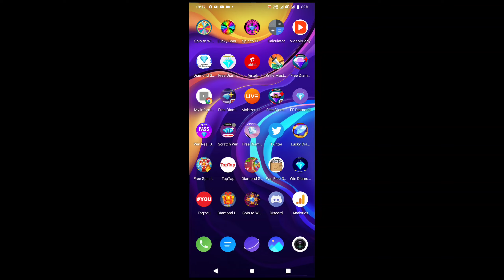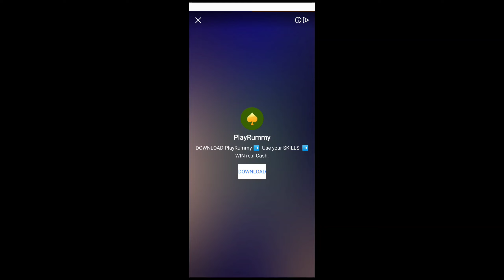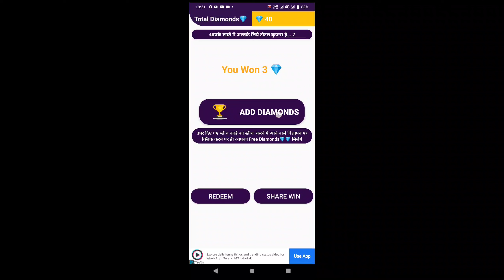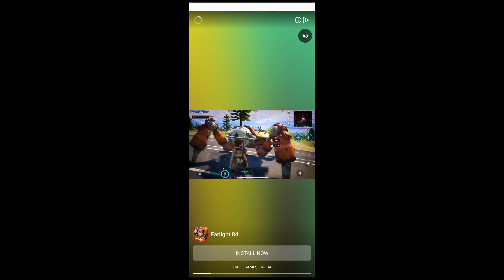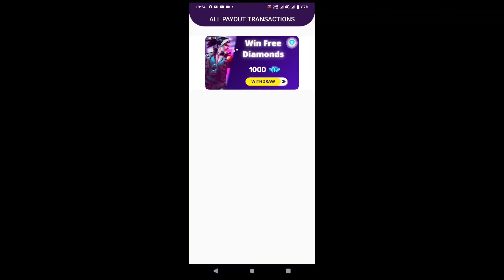How To Get Free Diamonds In Garena Free Fire || Get Free Diamonds In Free Fire add || Suppr Gaming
Free fire id
                    Paytm no

Your:-Suppr gaming